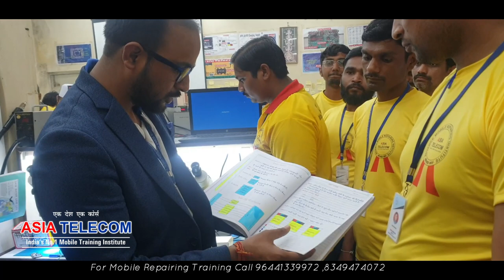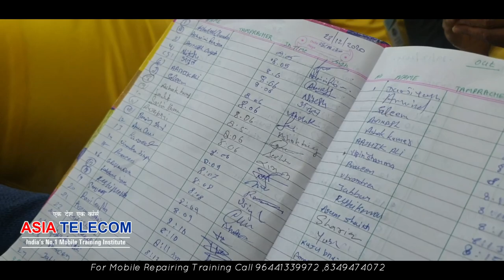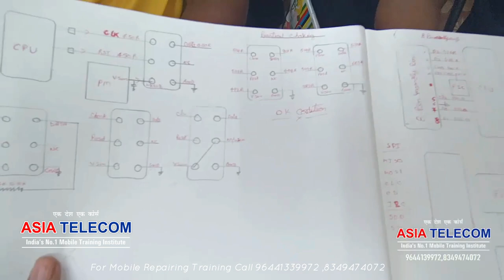AisaTelecom क्यों? Just don't learn IC- learn Supply in a Deeply way 💥💥🤗 Students Notes 🙏